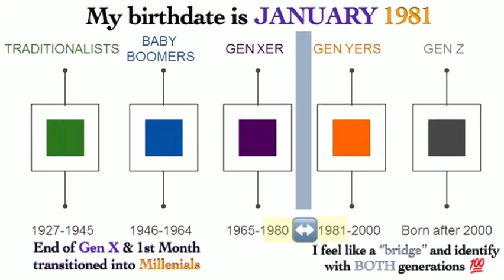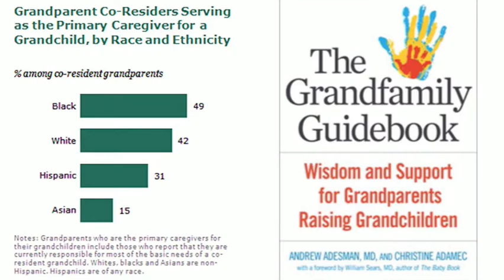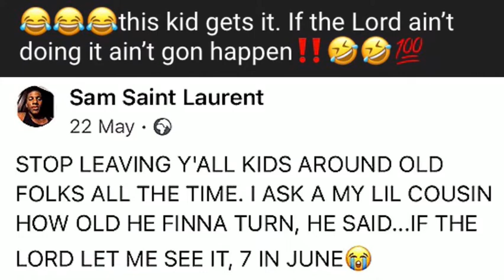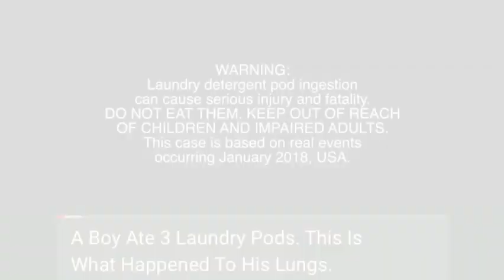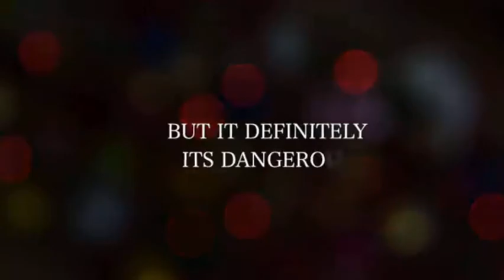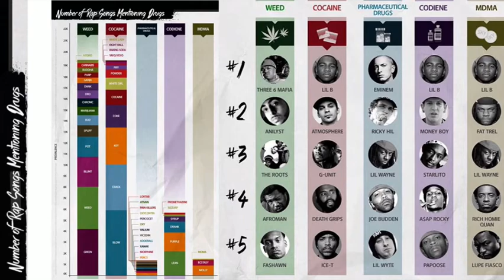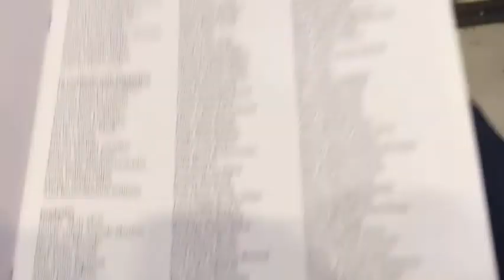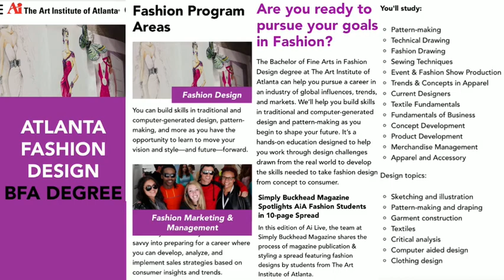🗣💯Generational Chit Chat during my daughter Sanaa’s GRWM & HS Graduation Ceremony Vlog!👩🏾‍🎓🎉💞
Thank you all for tuning in to Soulestial Studios and sending a huge CONGRATULATIONS to my oldest daughter Sanaa Edochié on her high school graduation class of 2021! (Ceremony Vlog starts @ 25:20 )👩🏾‍🎓🎉💯💞 While filming her GRWM doing her makeup getting ready for the big day (you can view video 😍), we engaging in our usual Mother Daughter banter which turned into this Generational Chit Chat that I end up turning into a video for here as I think you all may enjoy us touching on this topic 💯 Feel free to give your input or share your story in the comments as well as let me know what specific part(s) which interests you that you would like me to elaborate on for a future video! Maybe this can open up a discussion between you and your children if needed especially regarding making sure they are safe and not participating in any dangerous “challenges” or atleast make you aware they exist and to be mindful of the safety of your children especially if very young and impressionable 💯🙏🏽

Also if you would like to gift my daughter for her graduation as she prepares to attend Art Institute for Fashion Design mid-July, feel free to CashApp her at $SANAAEDOCHIE and/or $THESOULESTIAL1 to support the Channel’s growth in general! 💯 Thank you and many blessings to you! ☺️🙏🏽💞

A good article I referenced in this video that I pray you will find very helpful on your journey of identifying and healing dysfunctional parenting and generational/ancestral trauma in a more practical, pragmatic sense paired with whatever you are doing spiritually to heal/re-parent yourself and in turn your family line (your children) 💯🙏🏽:

“Breaking The Cycle: 4 Dysfunctional Generational Patterns in Families to Evolve”

*TRIGGER WARNING*
The term “crackhead” can be cringy and I apologize in advance if deemed offensive as my daughter used the term loosely when describing some of the foolish/dangerous trends she doesn’t agree with amongst her fellow generation. I understood what she was trying to say as to why I elaborated by showing those Trends and Drug Culture in our music so that it can be better understood where she was coming from. However, those who actually experienced having a parent on crack 🙋🏽‍♀️😩, any form of substance abuse or actually experienced recovering from being addicted and may find it triggering, just know I understand because I lived through it and pray you are free from its effects and the pain caused upon families and communities 🙏🏽💓